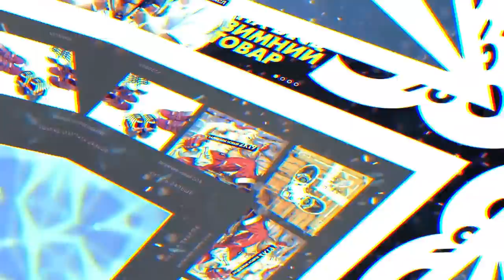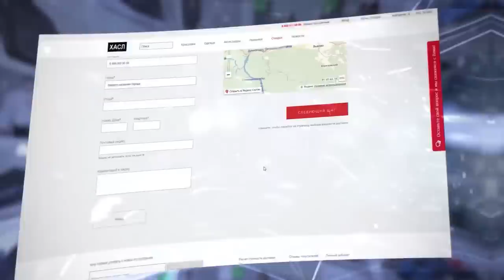THE NOTORIOUS B.I.G. - ЕГО БОЯЛИСЬ ДАЖЕ ГАНГСТЕРЫ! КТО СТРЕЛЯЛ В ТУПАКА И БИГГИ?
В этом видео мы расскажем про Ноториуса.  Почему случилась вражда между двумя легендами: Бигги и Тупаком?